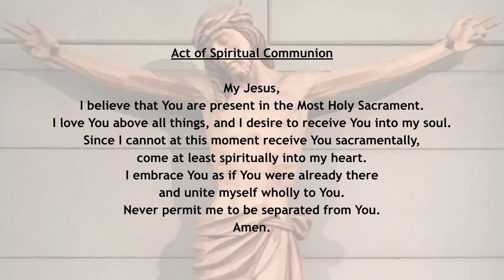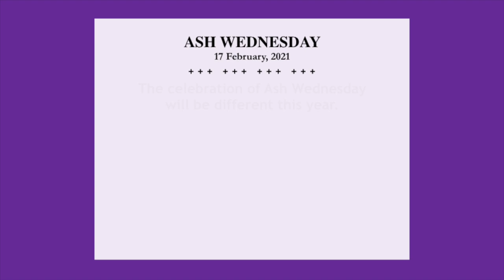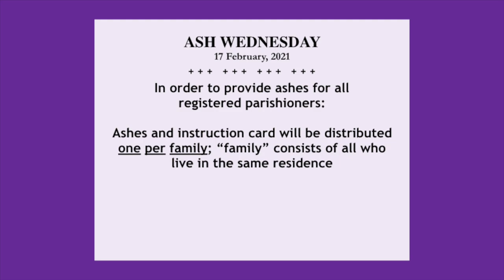Memorial of St. Scholastica | February 10th, 2021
1st Reading - Genesis 2: 4b-9, 15-17